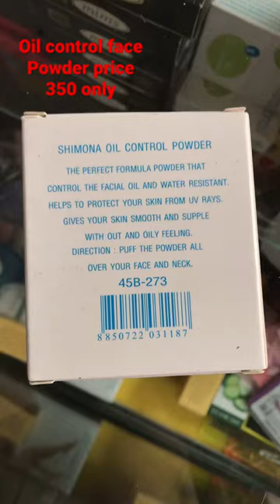Face powder shimona oil control review.